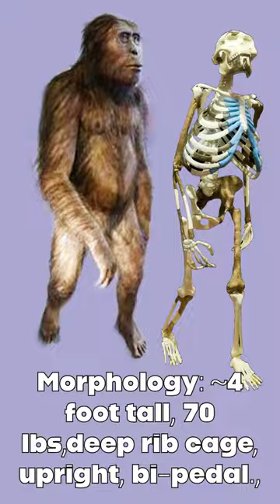Australopithecus Crash Course in 60 Seconds. Paranthropus, Africanus, & Lucy-Afarensis.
What the left-biased Anthropology professor wouldn't teach you in college.  Australopithecines from an alternative perspective.  The "experts" imply that Australopithecines went extinct 2 million years ago.  But they leave the door open to much later dates.  There is no end date for Lee Berger's Australopithecus sediba.  And is Homo naledi really Genus Homo, or just a late Australopithecine?

Important questions considering studies have shown modern Africans have significant archaic Hominin DNA admixture.  Could some modern Africans carry Australopithecine DNA?